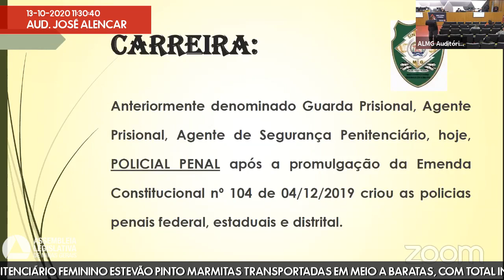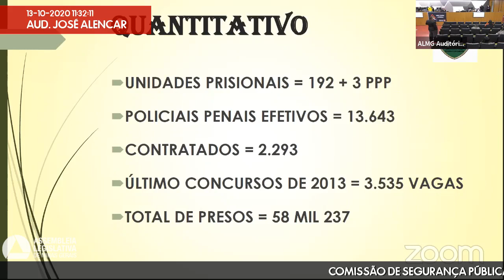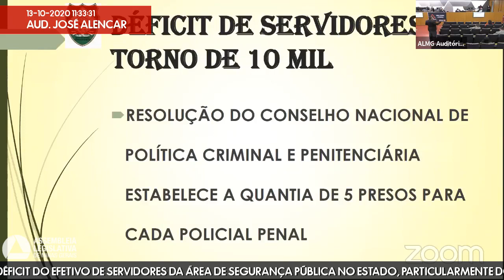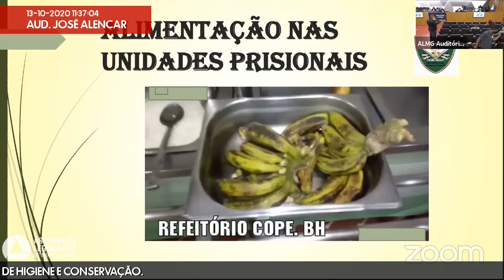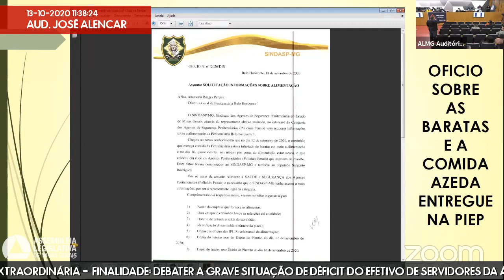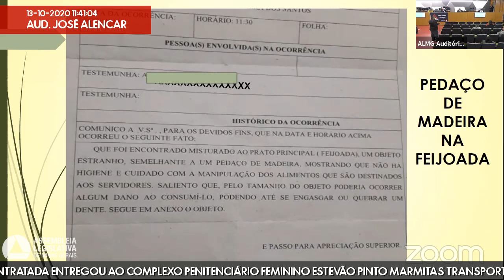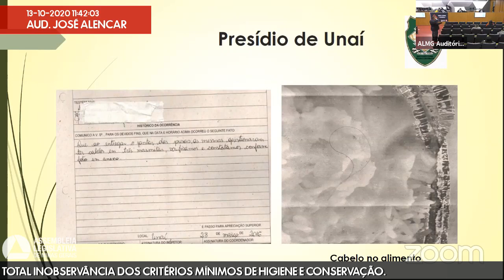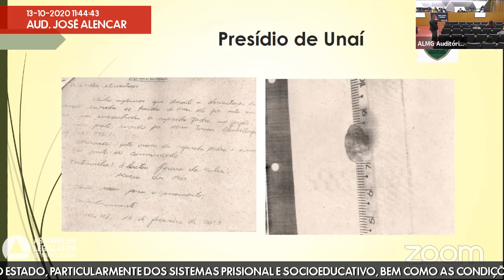13/10/2020 09:30 - Comissão de Segurança Pública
Finalidade da audiência: Debater a grave situação de déficit do efetivo de servidores da área de segurança pública no Estado, particularmente dos sistemas prisional e socioeducativo, bem como as condições das refeições fornecidas aos servidores do sistema prisional, em especial no dia 12/9/2020, quando a empresa contratada entregou ao Complexo Penitenciário Feminino Estevão Pinto marmitas transportadas em meio a baratas, com total inobservância dos critérios mínimos de higiene e conservação.